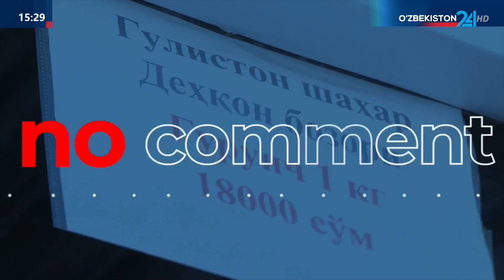29 августа 2024 г.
Arzonlashtirilgan savdo yarmarkalari